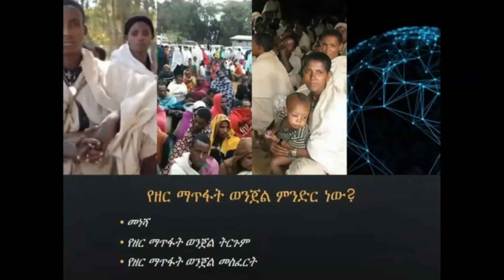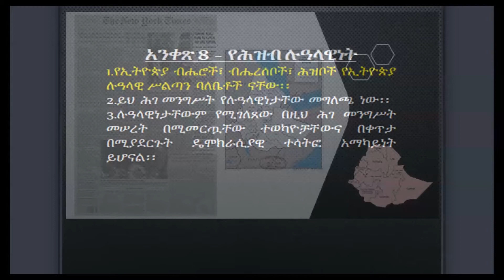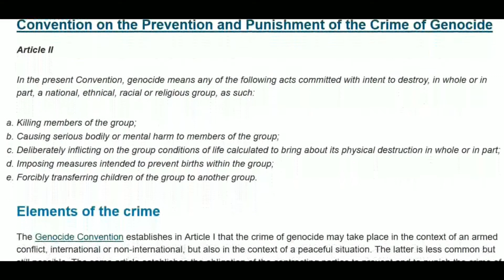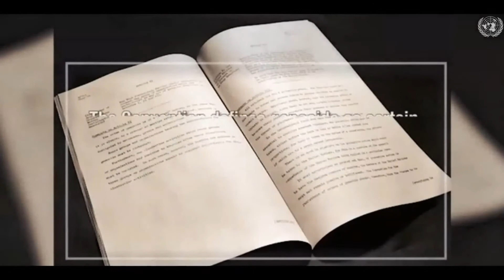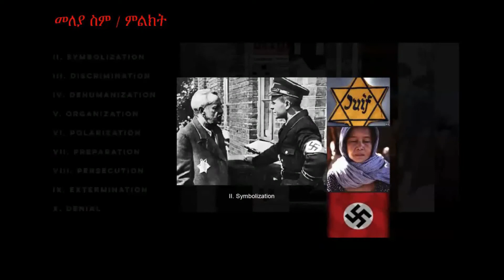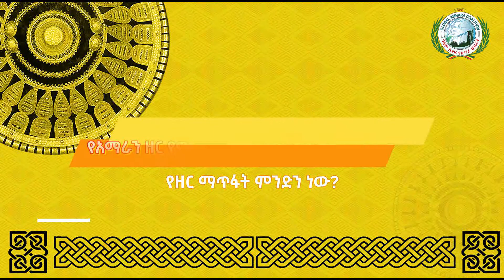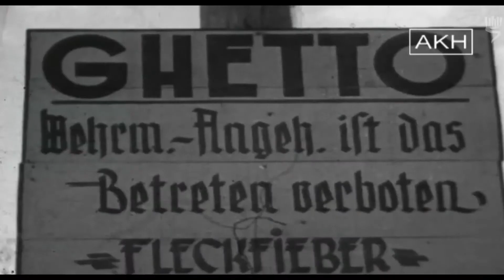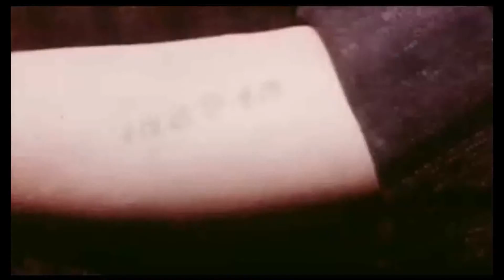የዘር ማጥፋት ምንድነው?